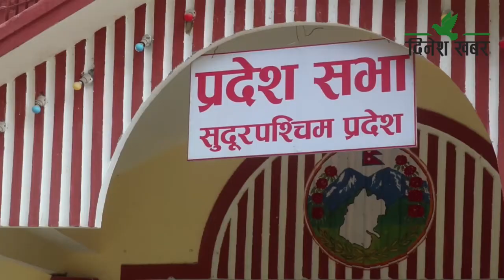सुदूरपश्चिम सरकार ऐन संशोधनमा केन्द्रित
सुदूरपश्चिम प्रदेश सभाबाट गत वर्षको चैत पहिलो साता पारित भएको सुदूरपश्चिम प्रदेश दुग्ध विकास बोर्डको स्थापना र व्यवस्थापन गर्न बनेको विधेयक २०७७ संशोधनका लागि प्रदेश सभामा छ।